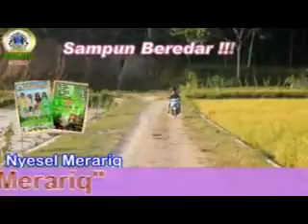Album VCD Dangdut Sasak "Nyesel Merariq"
Karya Akhmad Husni
Diproduksi oleh Husnis Record & Production